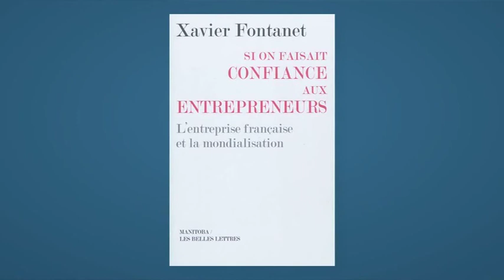"Chaque emploi perdu, c'est un emploi créé ailleurs"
Invité du Club emploi alors qu'il vient tout juste de quitter son fauteuil de président d'Essilor, Xavier Fontanet défend la planétarisation de l'entreprise et la TVA sociale.